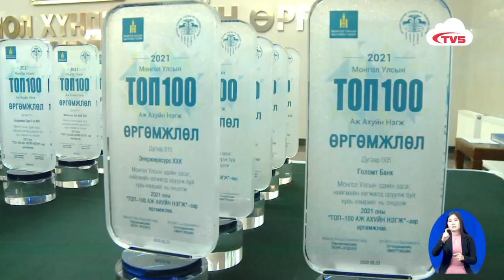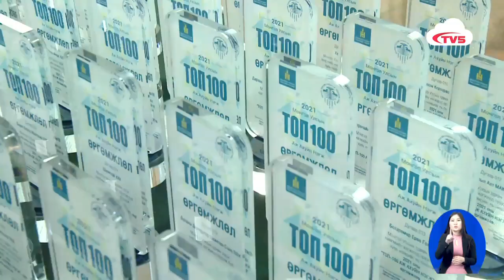"Эрдэнэс тавантолгой" хк монгол улсын топ аж ахуйн нэгжээр шалгарлаа